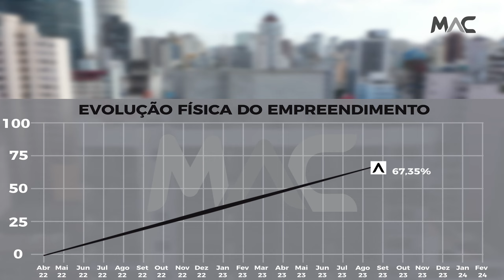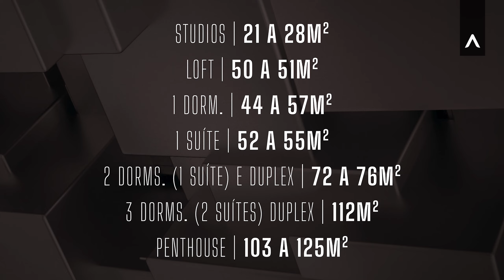Acompanhamento de Obra - Vila Buarque - Outubro/2023 | MAC